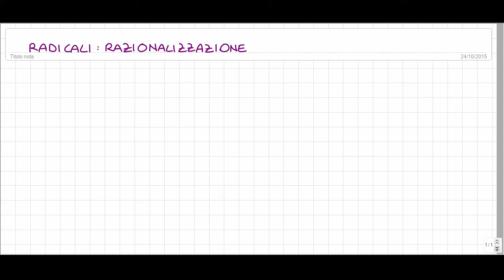Radicali : Razionalizzazione del denominatore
Vediamo cosa si intende, nell'ambito dei radicali,  per razionalizzazione del denominatore di una frazione e discutiamo, caso per caso, come fare a razionalizzare negli scenari più comuni  =)

L'attrezzatura che uso per creare i video

per altre comunicazioni o richieste lascia un commento